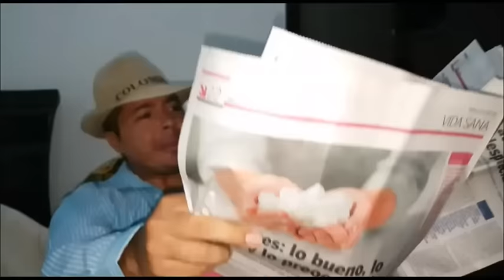El papa ñato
Humor costeño